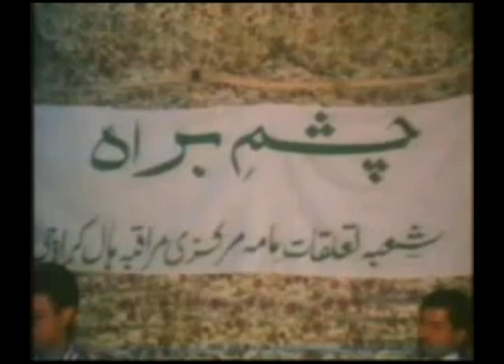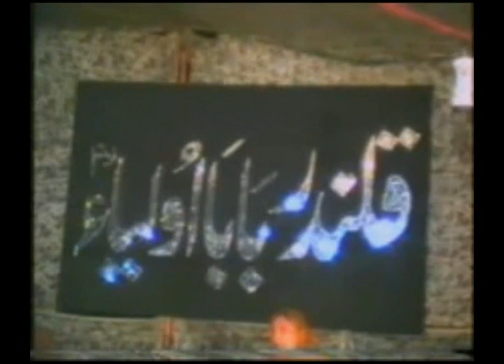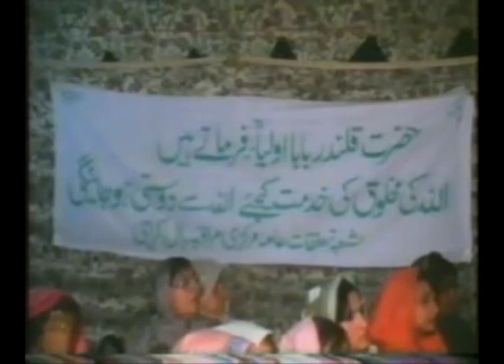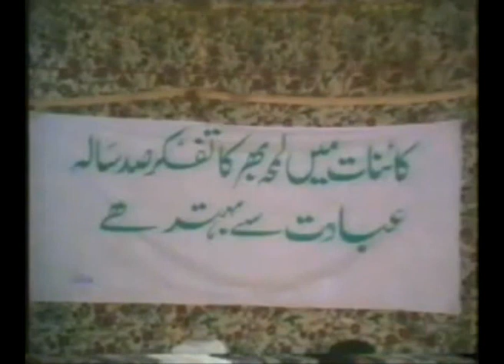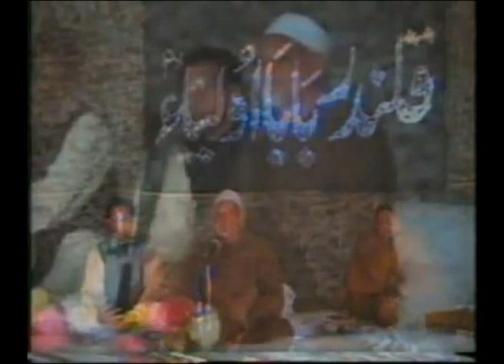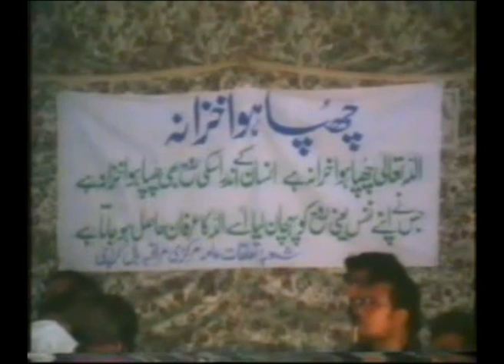Speech Khawaja Shamsuddin Azeemi on Urs 1998 Huzoor Qalandar Baba Auliya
Topic: Allah Tak Rasaai Ka Asaan Raasta
Complete speech of Huzoor Khawaja Shamsuddin Azeemi on the Urs of Huzoor Qalandar Baba Auliya on 27th January 1998 in Karachi Surjani Town